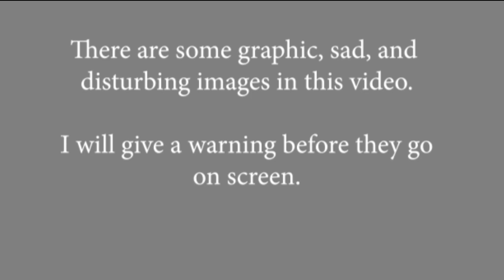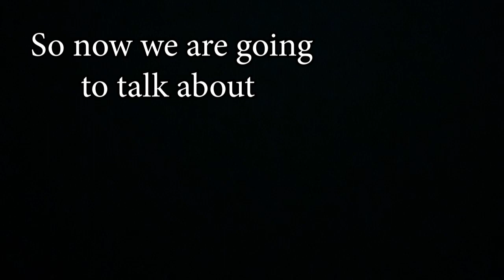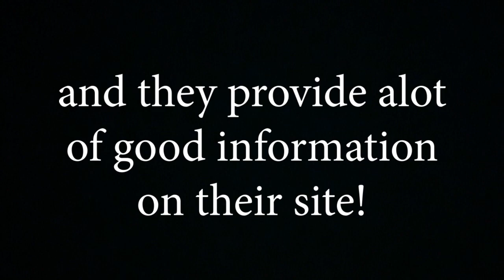Why Lanterns, Balloons, and Fireworks are BAD for the Environment! // Krefeld Zoo Fire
◦•●◉✿ 𝙎𝙤𝙘𝙞𝙖𝙡 𝙈𝙚𝙙𝙞𝙖 ✿◉●•◦

Blog My heart goes out to all of the keepers and people in Krefeld who are dealing with the loss of several zoo animals after a fire started from a harmful celebratory practice.